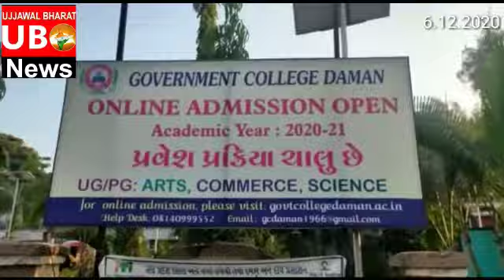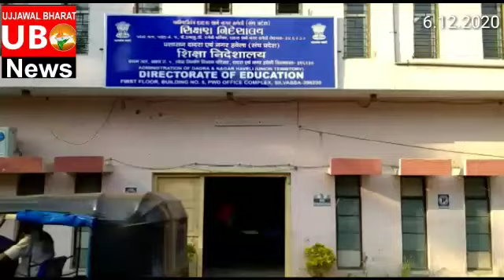दमन में आज से कॉलेज शुरू करना क्या सही निर्णय है ?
विशेष रिपोर्ट